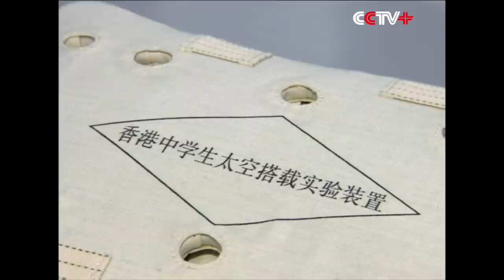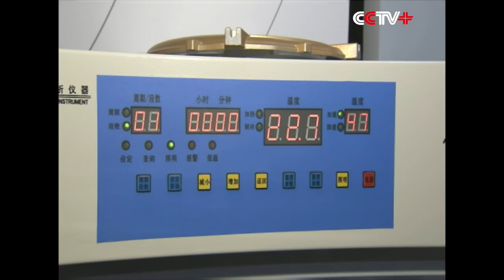Silkworms in Tiangong-2 Space Lab Begin to Spin Cocoons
Some of the six silkworms, which have been brought into China's Tiangong-2 space lab for experiments, have begun to spin cocoons one week after the Shenzhou-11 manned spacecraft blasted off on Oct. 17.

The silkworm-raising, as one of the three experiments designed by Hong Kong middle school students, are being carried out by the two Chinese astronauts, Jing Haipeng and Chen Dong, in the space lab.

The six silkworms, selected from more than 4,000 ones specially cultivated by scientists, are now put into different boxes separately in the space and fed with pasty mulberry leaves, said Zhao Danni, an engineer from No. 529 factory of China Academy of Space Technology.

After they return to earth, the growth and development of these six silkworms will be compared to those of the silkworms living on the earth the whole time.

Scientific and technical personnel said the astronauts are busy taking care of these silkworms.

"The astronauts got up at 01:00 to look after the silkworms at the expense of their bedding time. Without delay, they opened the 'house' of the silkworms in the space, shot them with a hand-held TV camera toward the ground, and showed them to us. At that time, our ground staff were all excited," said Li Guang, another engineer from No. 529 factory.

Li also said people are eagerly looking forward to the experiment results on the way of silkworm's spinning cocoons and the quality of silks in the zero-gravity environment.